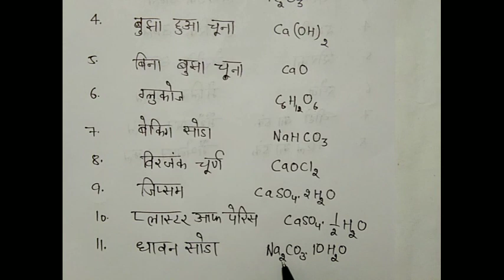10th class विभिन्न यौगिक व इनके रासायनिक सूत्र important questions for board exam 2022